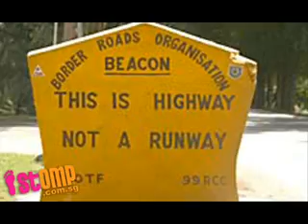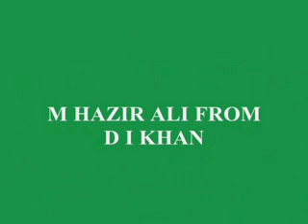PAKISTAN VS INDIA RESPONCE FROM PAKISTAN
ASALM O ALIKUM THATS A REAL FACE OF INDIA AND A BEAUTIFULL RESPONSE TO INDIA FOR MORE BE A MEMBER